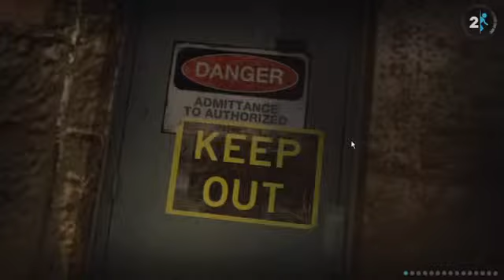Portal 2 ACID!!! Part 261024